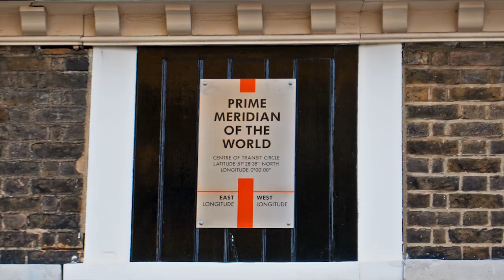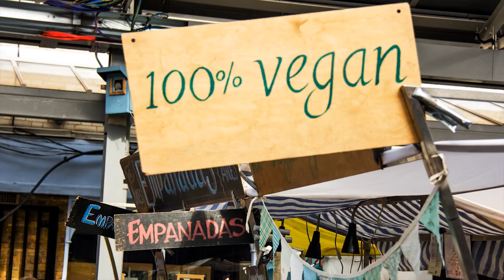VIAGEM - Conheça Greenwich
O Centro do mundo, o lugar de onde começam os meridianos, Greenwich, na Inglaterra, é também um lugar para se descobrir e aprender, considerada patrimônio da humanidade pela Unesco. Um local que define o tempo e o espaço para todo o planeta.

Greenwich significa aldeia verde na baia, o pequeno vilarejo se transformou em propriedade real e por 200 anos foi moradia da realiza, porém a única construção que resistiu aquela época foi a queens house, ela foi a primeira construção renascentista italiana da Inglaterra e hoje em dia exibe uma grandiosa coleção de arte marítima

O pequeno vilarejo é chamoso por si só. E dele são calculados todos os fuso horários do mundo. Saiba mais sobre Greenwich em nosso vídeo viagembymonaco. Quem sabe este não é o seu próximo destino?